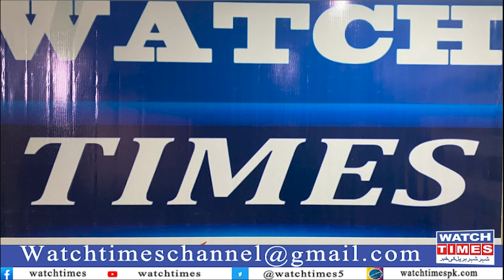B4U SR Group Spokesperson Sheikh Shami New Plan | M Shopping World 5 Stark EWC International Reality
B4U SR Group Spokesperson Sheikh Shami New Plan M Shopping World 5 Stark EWC International Reality B4U Spokes person Sheikh Shami received FIA Notice B4U Bank Withdrawal latest News M Shopping World Owner Waseem Ikram is a big scammer EWC International also a Ponzi Scheme 5 Stark Indian Company and Looting the People Grew Up new scammer company launch in Pakistan